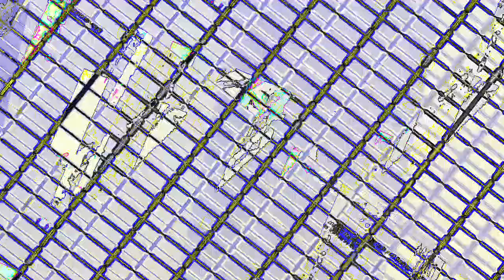[EPILEPSY WARNING] Movie 23 04 30 16h32m12s